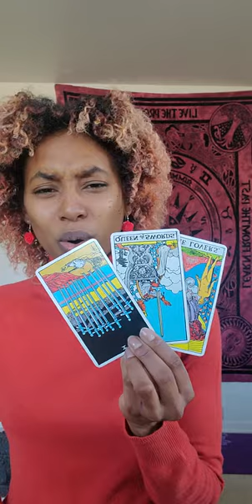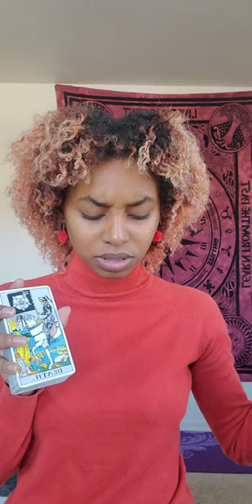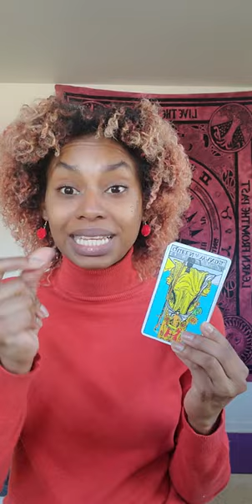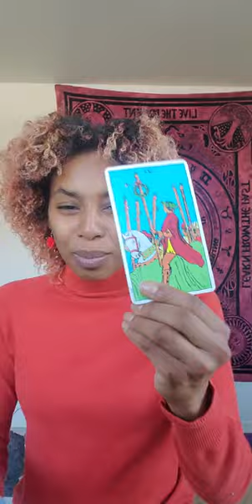Pisces ♓ throwback "If they try to tell you it was love, it wasn't" Jan 2021